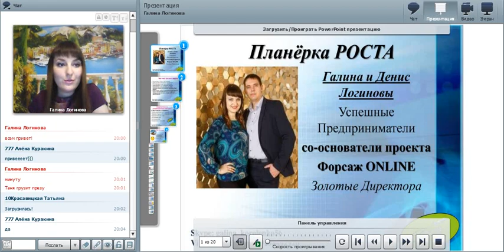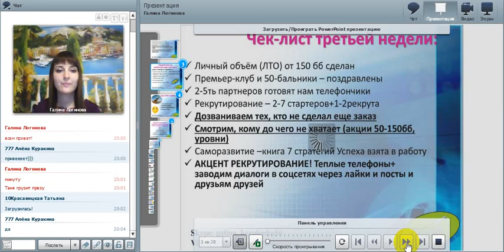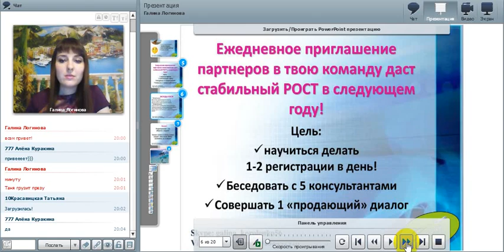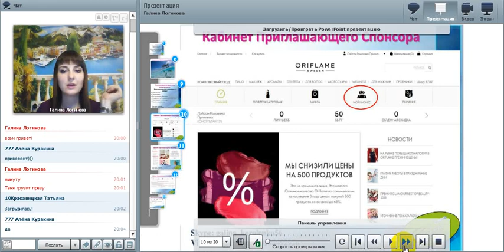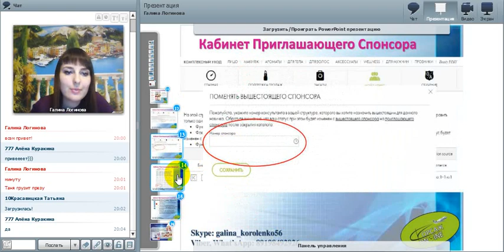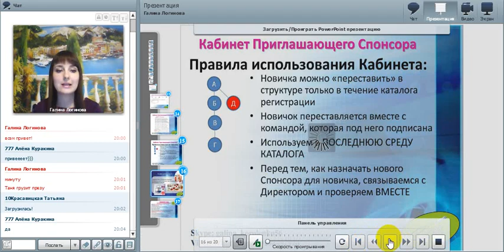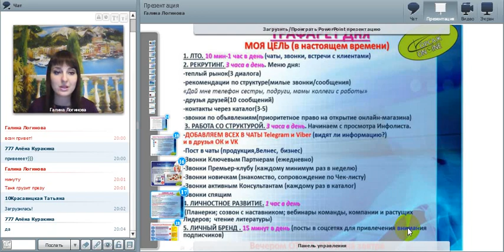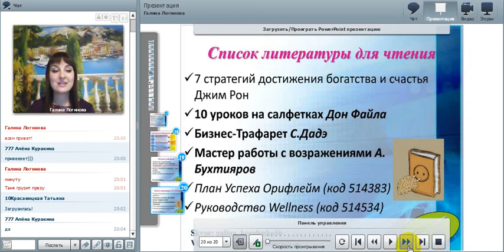24 12 18 Кабинет приглашающего спонсора